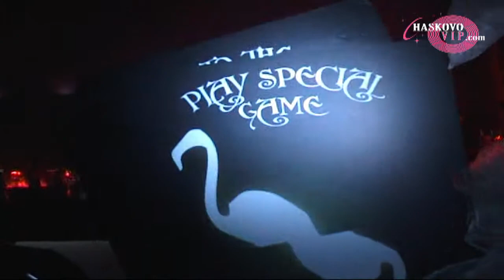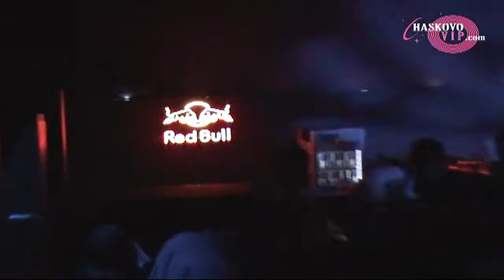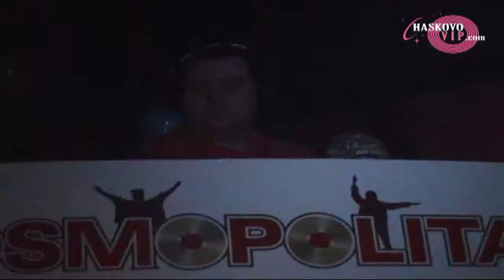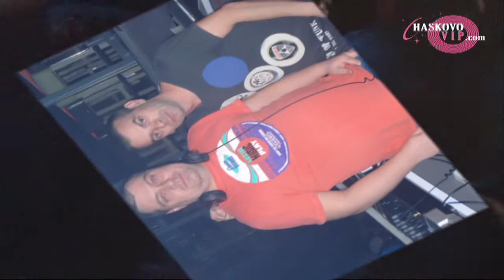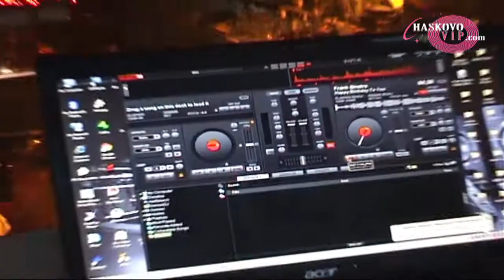HaskovoVIP - Cosmopolitan Birthday Party